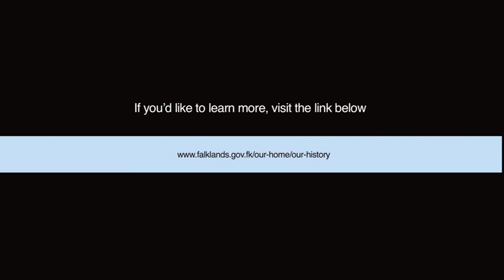MyVoiceMatters - The UK respects Falkland Islanders. Tiphanie May